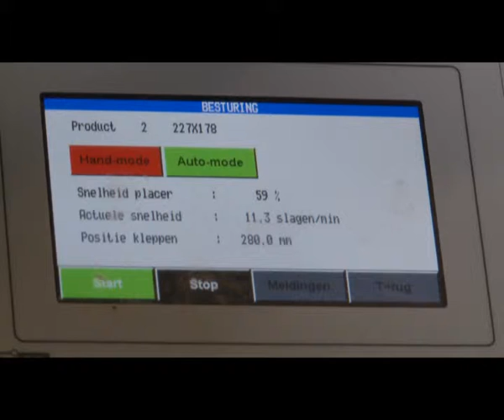Tramper D-360 | stand-alone denester for placing trays on a conveyor belt